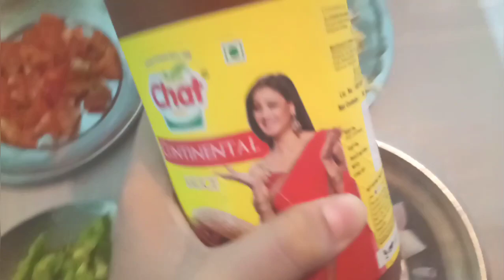𝘾𝙝𝙤𝙬𝙢𝙚𝙞𝙣 𝙚𝙖𝙨𝙮 𝙧𝙚𝙘𝙞𝙥𝙚| घर पर बनाएं बाहर जैसी चोमिन |𝙨𝙥𝙞𝙘𝙮 𝙖𝙣𝙙 𝙩𝙖𝙨𝙩𝙮|recipe streetfood health ✨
who not loves chowmein and spicy food
everyone does😁🤪
so let's start the recipe of chowmin before making it
byeeeeee